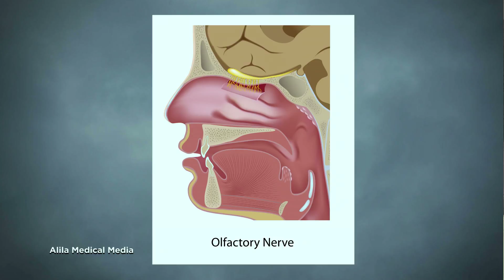The connection between scents & emotions | Afternoon Express | 14 April 2016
Can scents affect mood, emotions and activate memories? We find out.

Scents affect people’s mood, work performance and behaviour in a variety of ways, but it isn’t because they affect us like a drug, rather they affect us through our past experiences with them. Today, we’re exploring the connection that scents have with our emotions and welcome, Thembelihle Dube, Clinical Psychologist, in the studio to shed some light on the subject.

Thembelihle does say that the capacity to smell is mediated by the limbic system that also mediates emotion. Olfactory receptors also interact with the hippocampus an area in the brain that deals with the formation of new memories. As well as to the cortex, where our brain then 'recognizes' the scent.